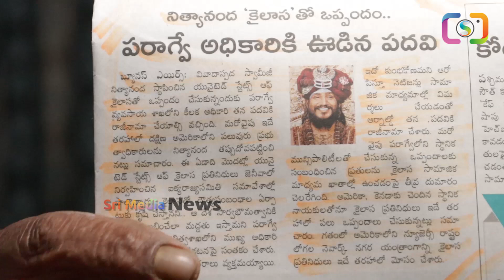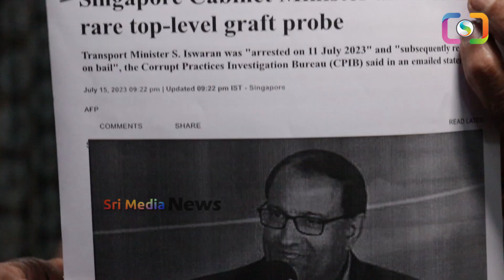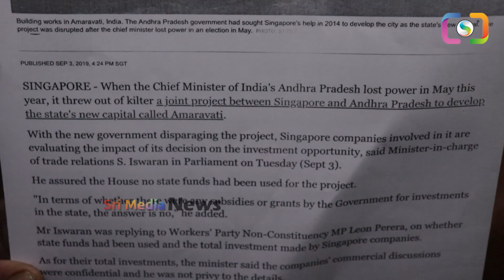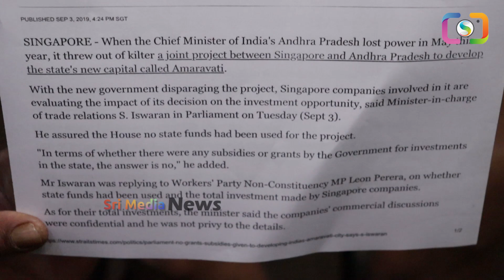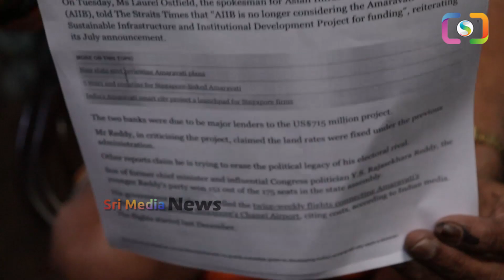చంద్రబాబుని అరెస్ట్ చేసేందుకు సింగపూర్ పోలీసుల వేట ysjagan chandrababu ycpvstdp pawan politics| SM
WATCH :చంద్రబాబుని అరెస్ట్ చేసేందుకు సింగపూర్ పోలీసుల వేట ysjagan chandrababu ycpvstdp pawan politics|SM